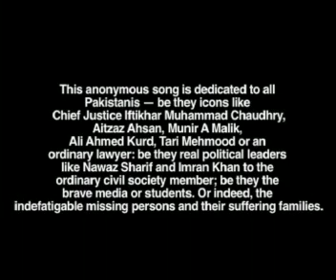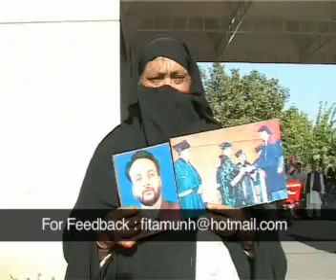Ek General sala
what is musharraf in real.. sorry it ill be start blank 1st 20 seconds and then the video starts ..